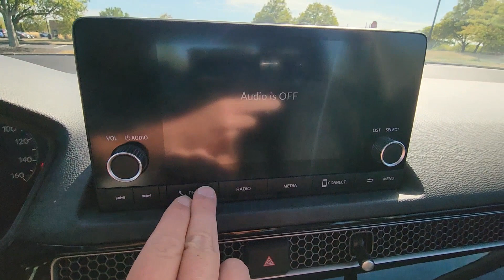2023 Honda Civic Sedan EX Dublin, Worthington, Amlin, Kileville, Powell 2HGFE1F71PH320070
2023 Honda Civic Sedan EX 2HGFE1F71PH320070 Video

This 2023 Honda Civic Sedan EX is full of phenomenal features such as: